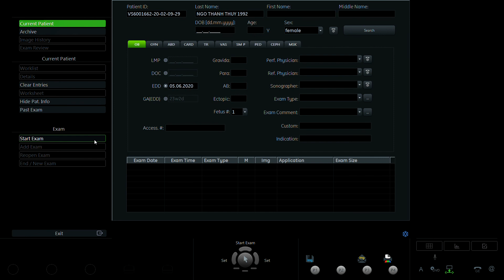NGUYỄN THỊ HƯƠNG